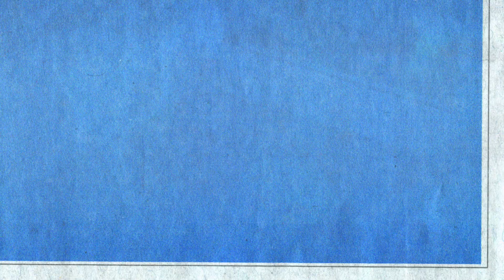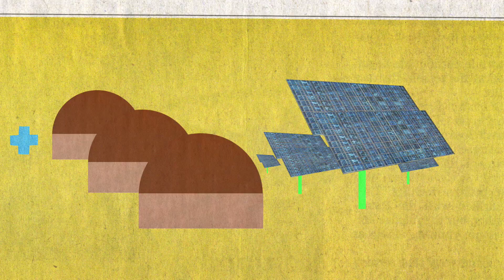Mon chiffre préféré : 6,400 milliards de raisons de lutter contre le changement climatique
Qui veut gagner des billions ? Dans les pays en développement, le marché des technologies propres atteindrait la somme astronomique de 6,400 milliards de dollars sur les dix prochaines années. Cet essor massif des technologies qui permettront d’atténuer le changement climatique enthousiasme Michael Ehst (programme infoDev du Groupe de la Banque mondiale), qui nous explique ici l’ampleur de ce chiffre.
« Mon chiffre préféré » est une série de vidéos : lorsque les économistes s’enthousiasment, c’est généralement pour une bonne raison !